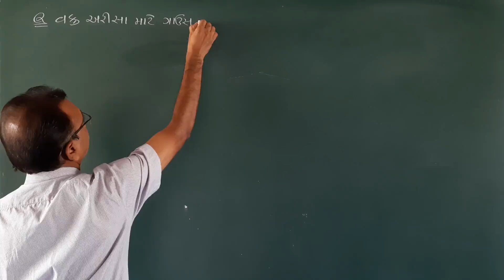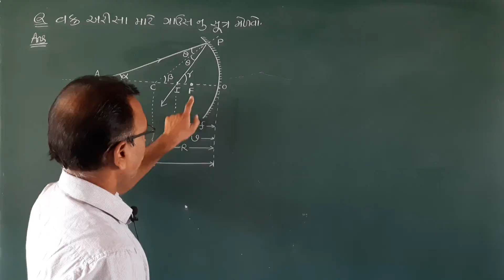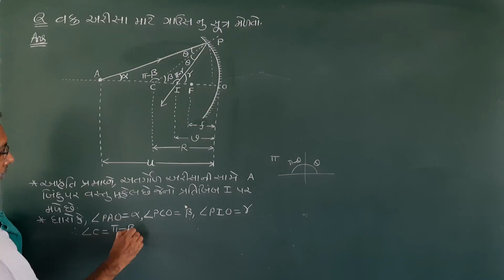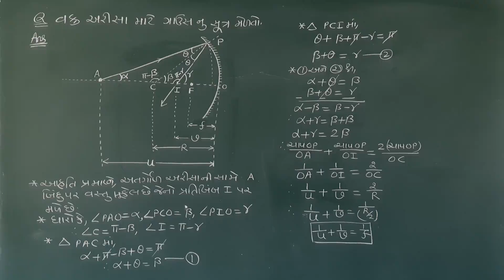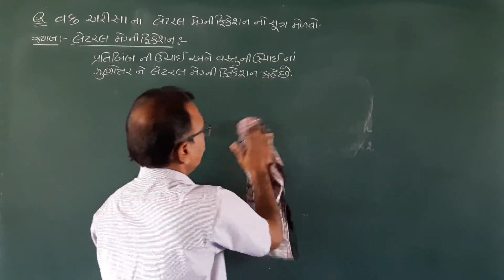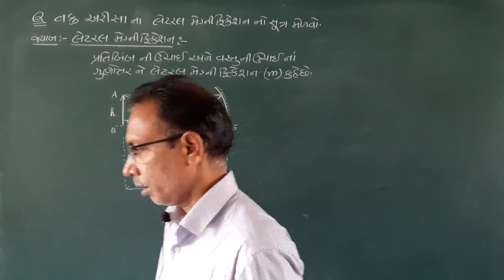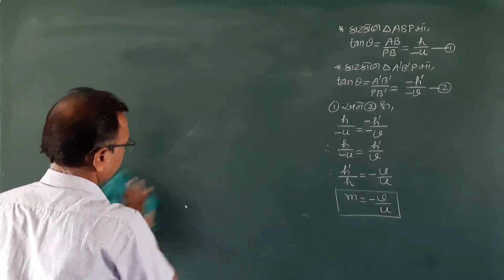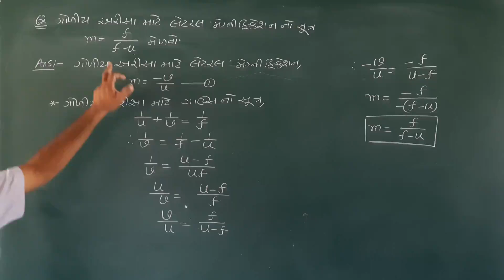12 phy ch 9 part 2